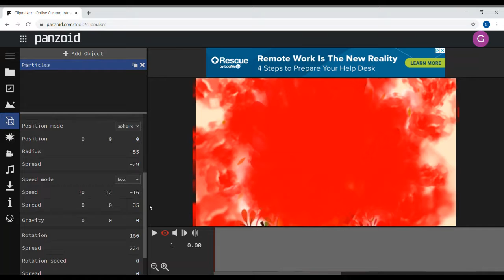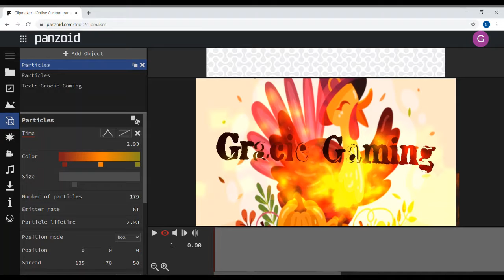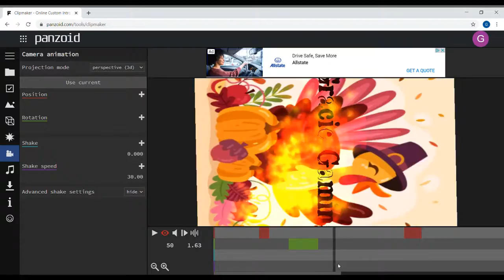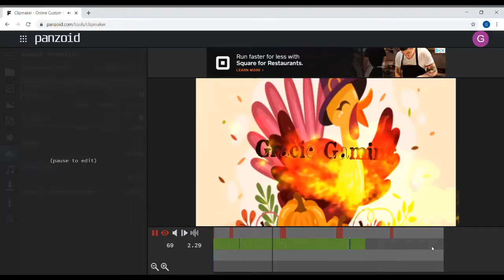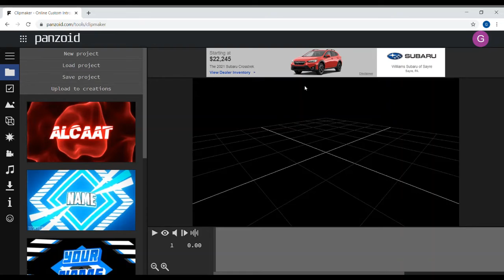Making my new Thanksgiving intro Time lapse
here is a time lapse showing me making my new thanksgiving intro. I though it would be an interesting video to upload and I thought you guys might want to see the process of me making my new intro. It is definitely better than my normal intro!! 🤣I am so glad that I a actually making my intros from scratch now instead of using presets.  I hope you guys like my new intro!! 💖